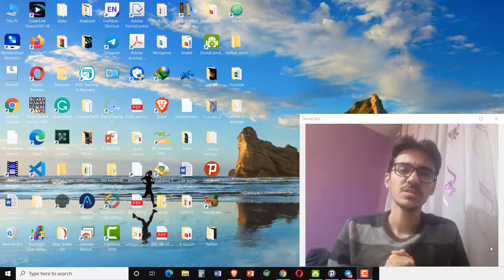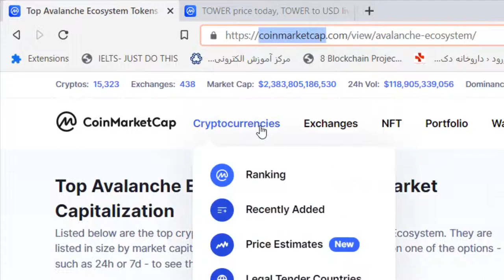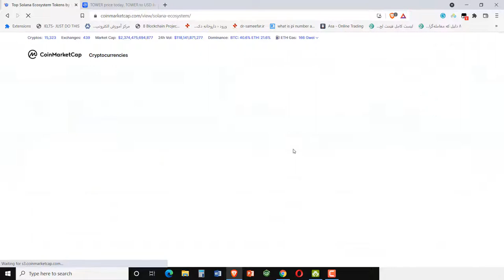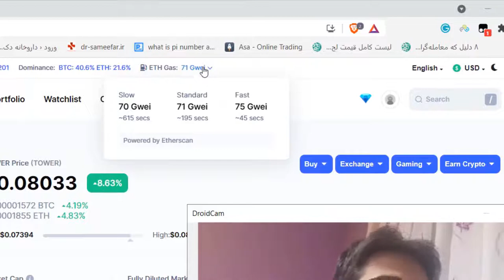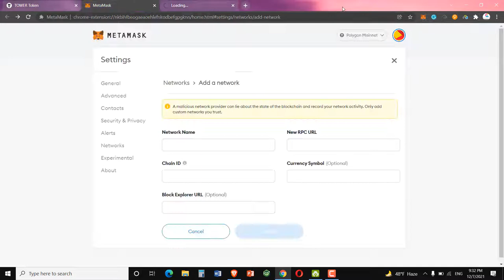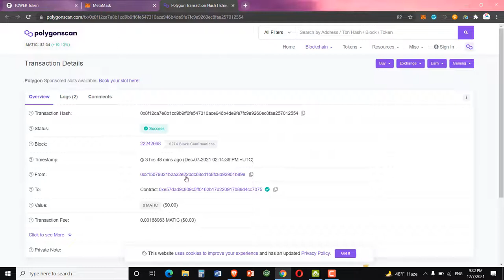کسب درآمد از بازی بلاک چینی/ توضیات مشکلات تازه بوجود آمده درباره متا مسک/Crazy defense heroes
در این ویدئو قصد داریم بگیم چرا مشکلات مربوط به متامسک و تغییر شبکه به روی پلی گان اتفاف افتاده است.
دوستان اگه  کسی بازم مشکل داشت و مشکلتون خاص بود میتونید با شماره
پیام بدین

دوستان به پایان این رویداد داریم نزدیک میشیم و تا اول ژانویه 2022 فرصت شرکت دارین.
به علت اینکه به پایان رویداد کزدیک می‌شویم امکان داره دوستان نتونن دیگه توکن که روی بستر پلیگان(جهت تغییر شبکه از اتر به پلیگان) هست رو دریافت کنن